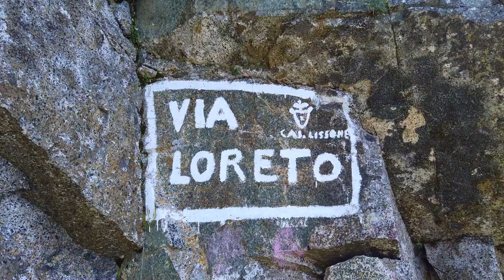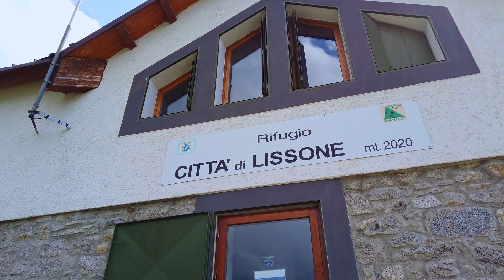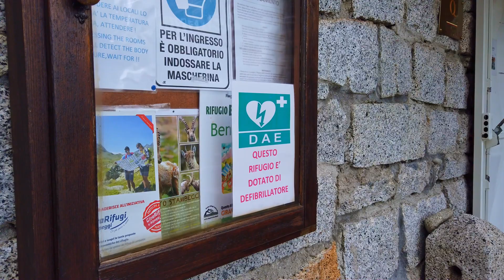Valle Adamé: dal Rifugio Lissone alla Baita Adamé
Oggi andiamo in Valle Adamé, nel cuore del Parco Regionale dell'Adamello.
Parcheggiamo alla malga Lincino a 1630 metri, dopo aver percorso in macchina una strada di montagna stretta e con numerosi tornanti proveniente da Valle di Saviore.
Imbocchiamo il sentiero numero 15.
Il primo tratto è molto ripido e si inerpica su per fianco della montagna con numerosi gradoni, da cui appunto il termino "le scale dell'Adamé".
Lungo il percorso non si incontrano bivi o strade alternative, ma semplicemente si segue il sentiero che fa rapidamente guadagnare quota, fino a raggiungere la "Via Loreto", una cengia orizzontale che ci porta alla teleferica del Rifugio Lissone.
Dopo pochi passi si apre dinnanzi a noi la vista sul Rifugio Città di Lissone a 2020 metri e sull'inizio della Valle Adamé.
Il rifugio Città di Lissone è un ex-fabbricato dell'Enel, utilizzato come caserma e ricovero durante la Guerra Bianca, in Ademllo. Negli anni 60 fu trasformato in Rifugio dal CAI di Lissone. Bruciato nel 1986, è stato ricostruito nel 1991.
Dopo una sosta al rifugio ci addentriamo nella valle lungo il sentiero 1, che presenta una lieve pendenza, snodandosi lungo il torrente Poia.
Dopo circa 40 minuti raggiungiamo la baita Adamé a 2150 metri.
Dalla baita si può raggiungere il fondovalle seguendo i sentieri 1 e successivamente 29. In alternativa si possono intraprendere i percorsi che permettono di raggiungere altri rifugi del complesso dell'Adamello e anche il Pian di neve ed altre cime del massiccio.

Aiutate la Tribù a crescere: seguite il nostro canale YouTube iscrivendovi e abilitando le notifiche per sapere quando pubblicheremo i prossimi video!

CAPITOLI:
0:00 Introduzione
0:08 Le Scale dell’Adamo
2:20 Il Rifugio Lissone
3:30 Risalendo la Valle Adamé
6:05 Arriviamo alla Baita Adamé

Dettagli:
Durata del giro: circa 4 ore
Distanza percorsa: 15km
Difficoltà: Semplice